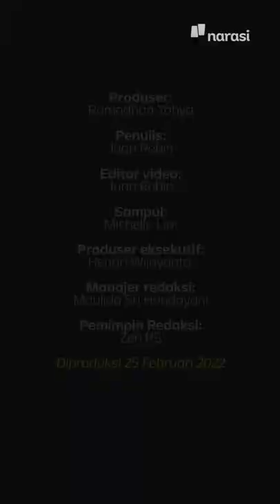Sejarah Konflik Rusia VS Ukraina II Narasi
Sejarah Konflik RusiaUkraina by Narasi.